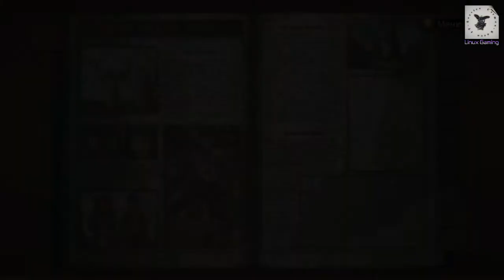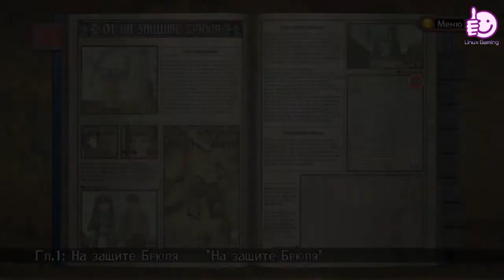Valkyria Chronicles™ / Proton 4.2-8 (Steam)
- Kernel 4.15
- Multi-monitor 4960x1080
- Drivers 430.26

Soft:

- Lightworks 14.

Settings:

- Sound Fix: PROTON_NO_ESYNC=1 %command%